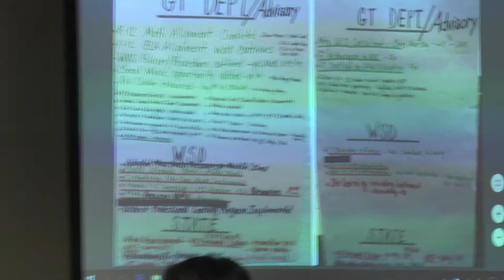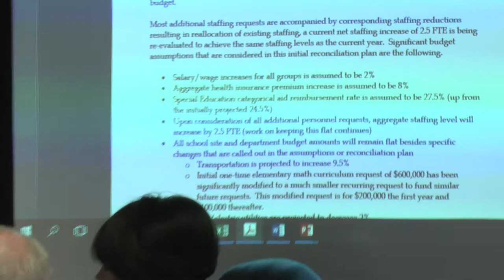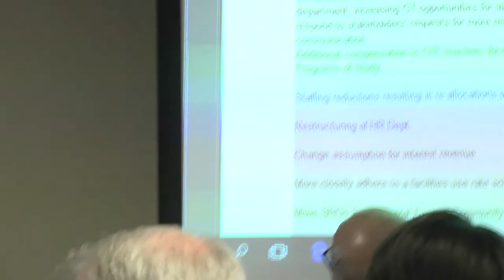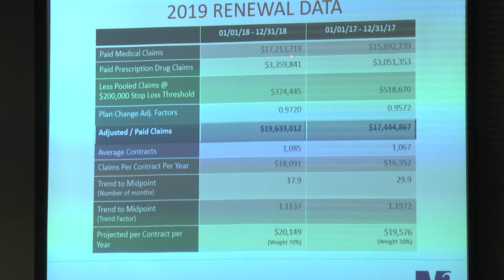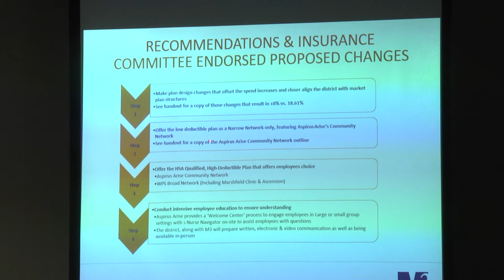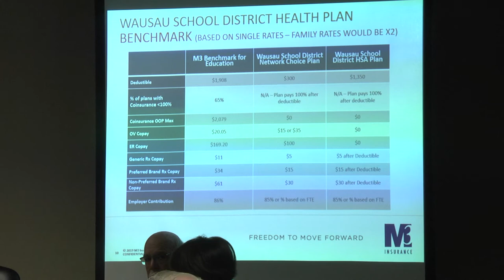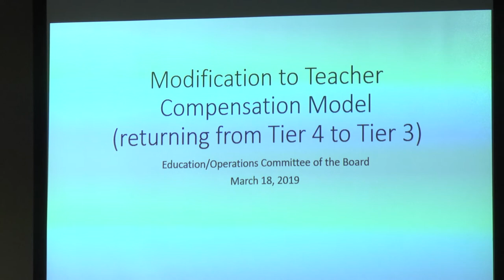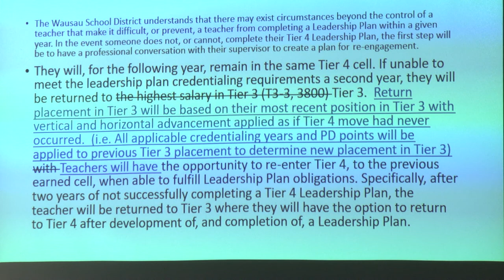Wausau School Board Ed/Op. Committee - 3/18/19